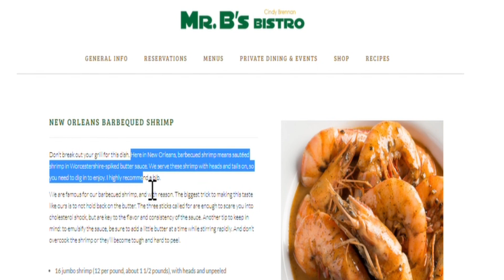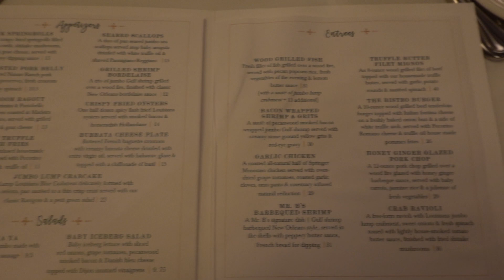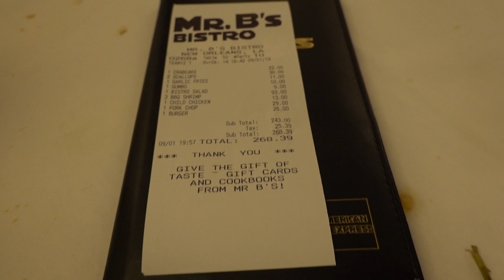The Best BBQ Shrimp in New Orleans @ Mr. B's Bistro | Louisiana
Come join us for the famous and delicious BBQ Shrimp at Mr. B's Bistro here in New Orleans, Louisiana.

Mr. B's Bistro
201 Royal St